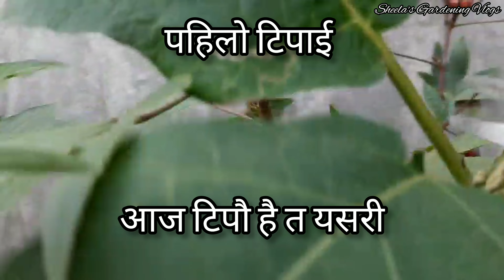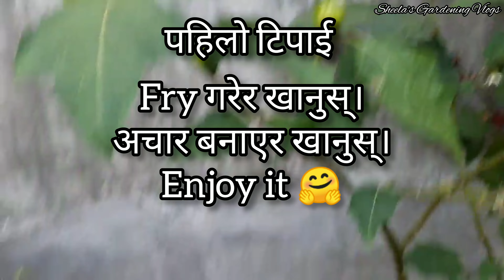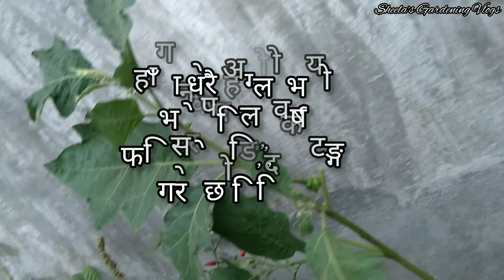ग्रो ब्यागमै फलाउनुहोस् तिते बिही।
Musician: @iksonmusic